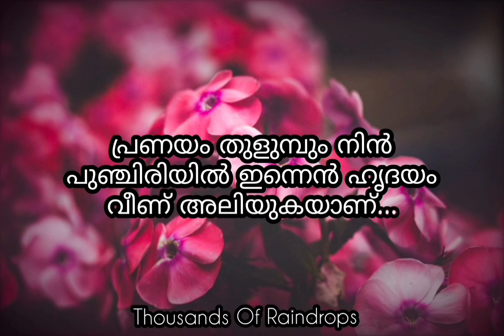ഇന്നെൻ ഹൃദയം വീണ് അലിയുന്നു | Love Quotes Malayalam